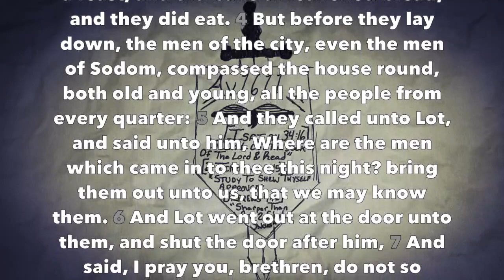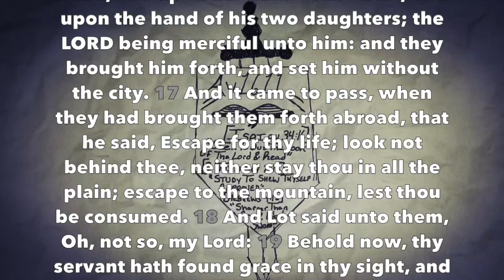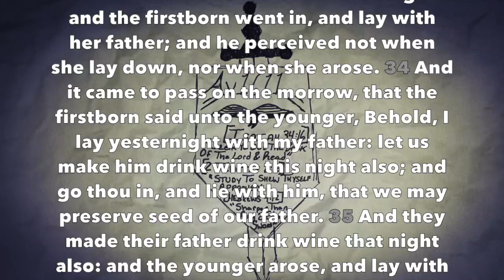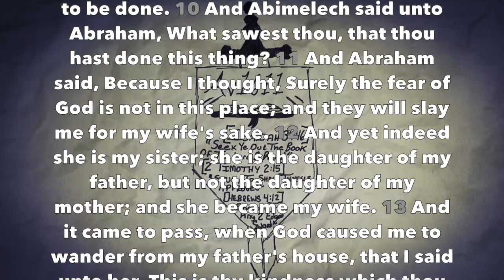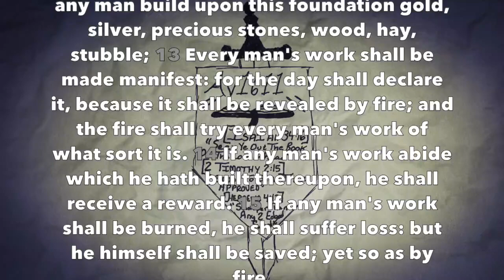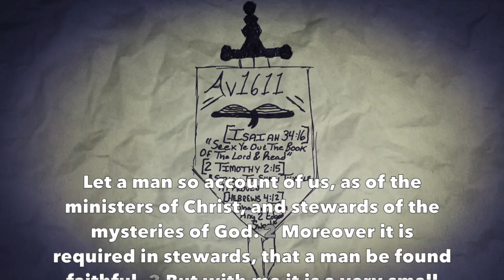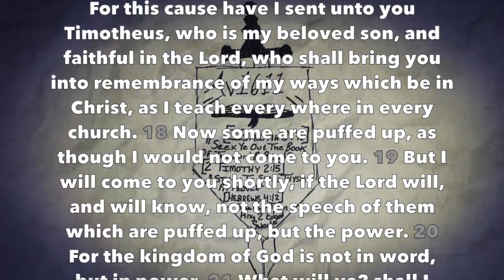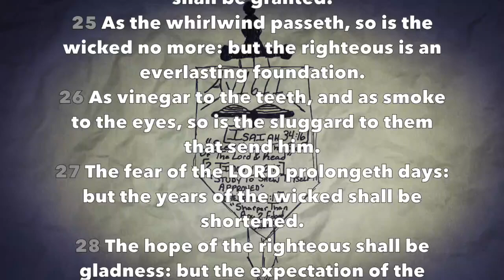Daily Reading #10 (Gen 19-20, 1 Cor 3-4, Prov 10)